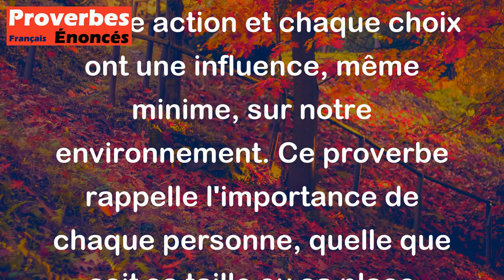Chaque cheveu fait son ombre sur la terre. - Proverbe Espagnol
Le proverbe espagnol "Chaque cheveu fait son ombre sur la terre" signifie que même les plus petites choses ont un impact sur le monde qui nous entoure. Tout comme chaque cheveu peut produire une petite ombre, chaque individu, chaque action et chaque choix ont une influence, même minime, sur notre environnement. Ce proverbe rappelle l'importance de chaque personne, quelle que soit sa taille ou sa place dans le monde, et l'impact que chacun peut avoir sur la société.